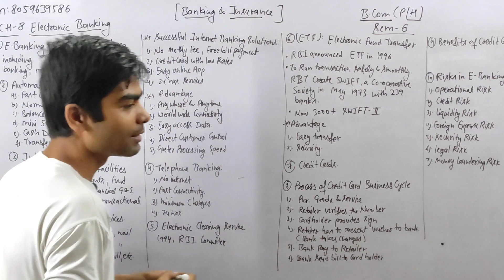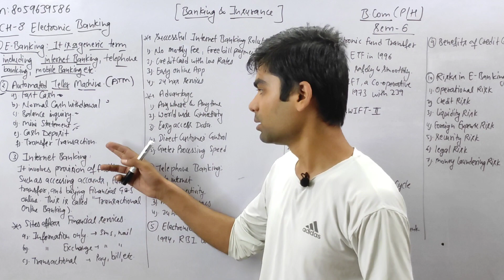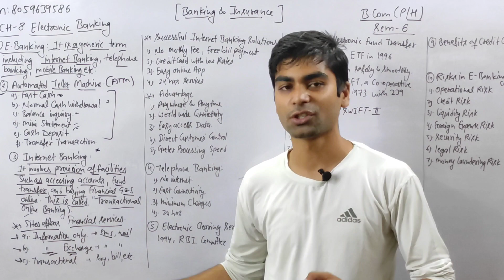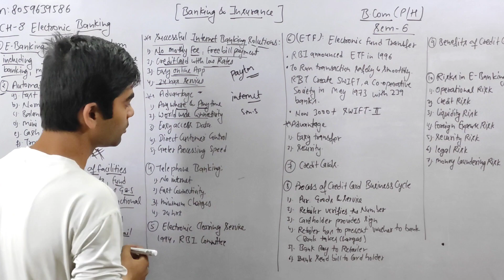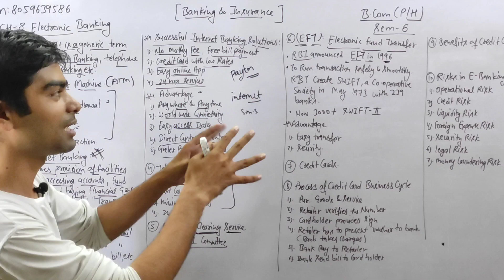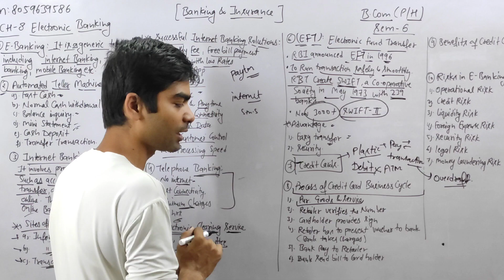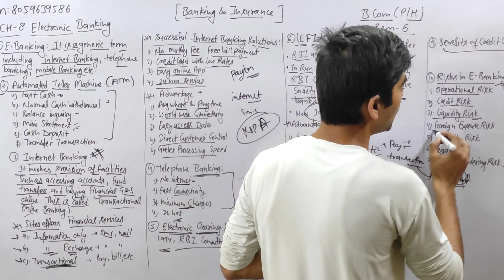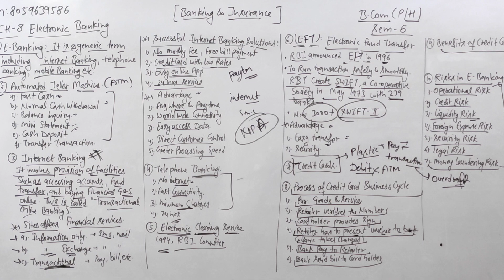B.Com(Pro/H)|CH-8 Electronic Banking | BANKING & INSURANCE| DSE Sem 6th |Du sol| Unit 2 Banking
✍️✍️Friends hm BANKING & INSURANCE (DSE) SEMESTER 6TH ke notes ready ho gy h kisi students ko purchase krne h too whatsapp no pr contact krke purchase kr skta h.mob: contact me (10am to 8pm) only.👈👈

JOIN NOW !!

Vivek Mishra